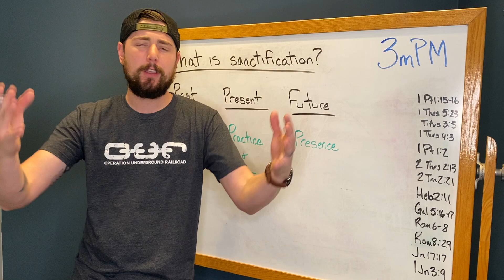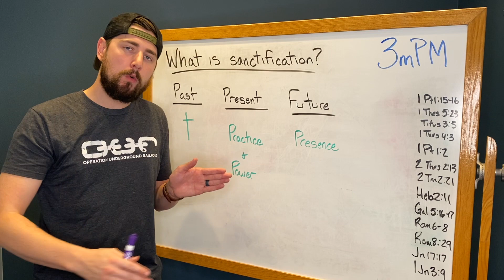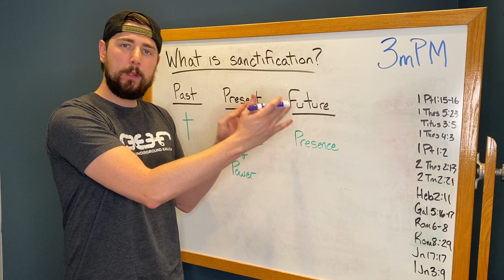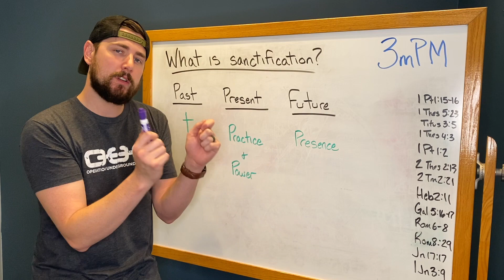3mPM : What is Sanctification?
Set apart: Past, Present, and Future.